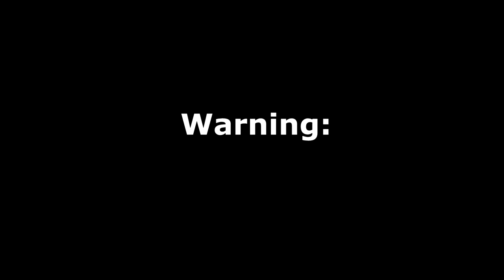LVoodoo wants to play! (animation meme)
I made my own dark persona! Hurrah!

This is something I've wanted to make for a while and it took 3 days to actually finish it. So much time for a 45-second video...

Anyways, he's probably going to be a huge part of my channel now. And I do hope to make a plushie of him one day! But for now, s̶t̶a̷y̵ ̸s̷a̷f̶e̵.̸.̷.̸!̷